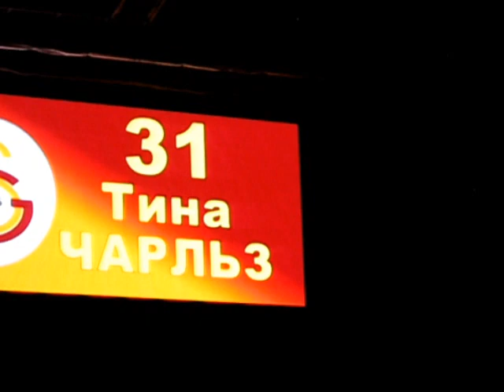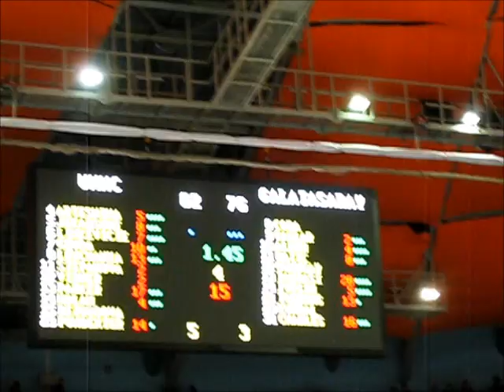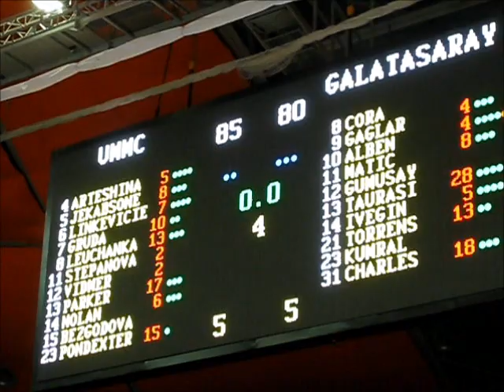UMMC - Galatasaray. 14.12.11.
УГМК -- Галатасарай (Турция) 85:80.
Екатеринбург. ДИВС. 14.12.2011